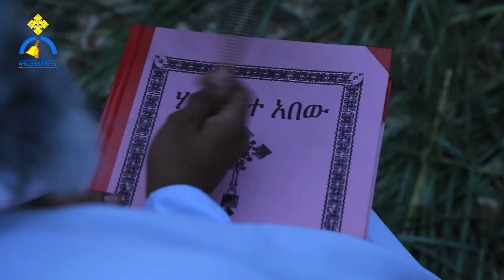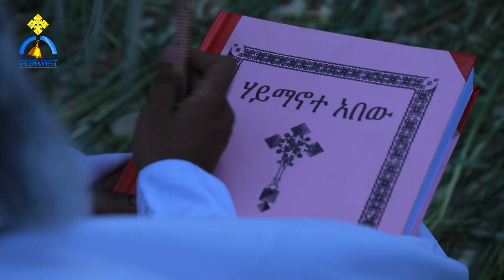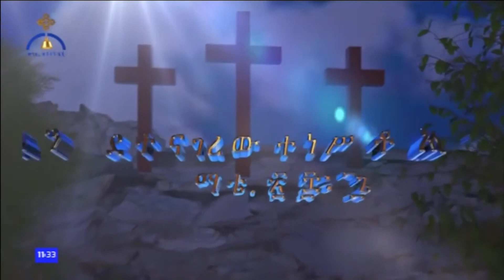MK TV || ቅዱስ ቂርቆስ || ታሪክና ምክር ከየኔታ ጥዑም የአባቶቻችን ሃይማኖት ስለሚያስተምሩን ነው ይህንን የሰጠንዎት።